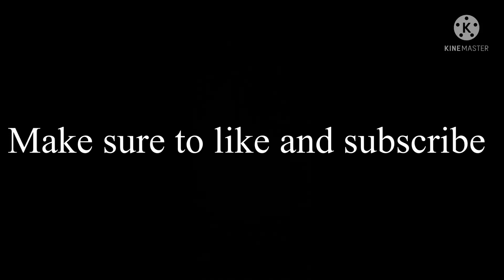Interception Against 49ers In Madden 22